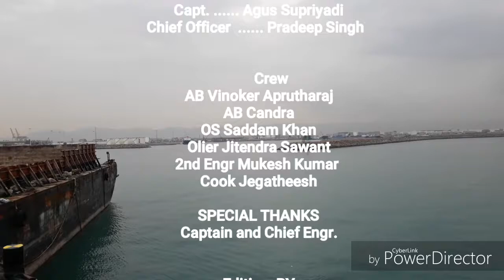Pilot on-Board Instructions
Mv. Ocean fortune in  Bandar Abbas Iran